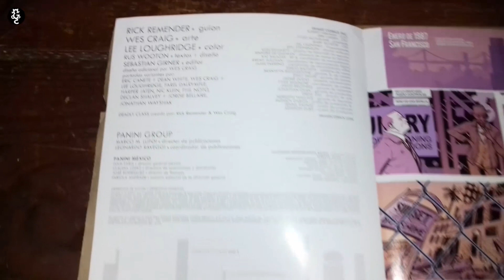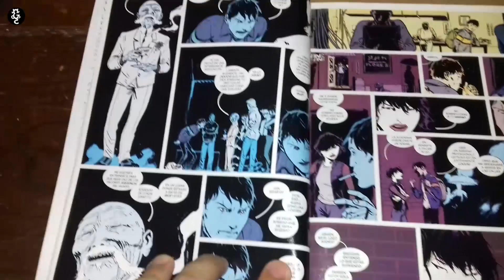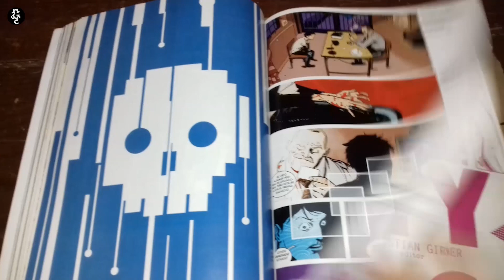DEADLY CLASS, el cómic que parece un manga (Gatto Alternativo #11) | Gatto Comics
Quería leer un manga y terminé leyendo este cómic, que curiosamente tiene características de una historia típica de un manga. Acompáñanos en esta nueva reseña de Deadly Class.

Deadly Class fue publicado por Image Comics. Creado por Rick Remender y Wes Craig.

RECUERDA ENTRAR A TODOS LOS LINKS

¡Visita nuestra página web para más contenido!

CRÉDITOS

Guión y edición por: Jorge Valder
Narrado por: Jorge Valder